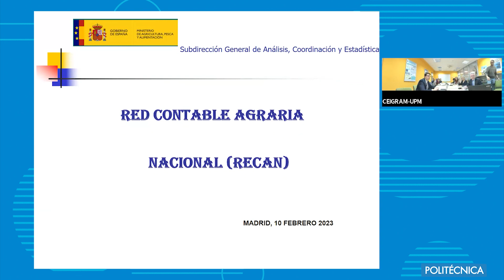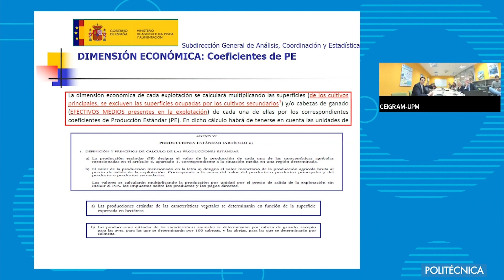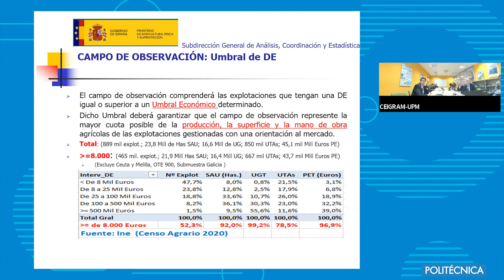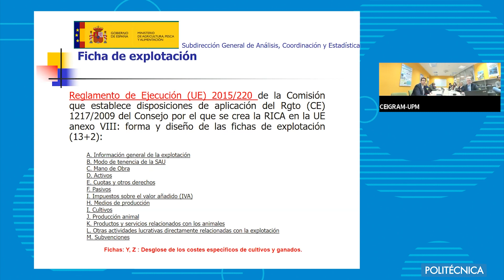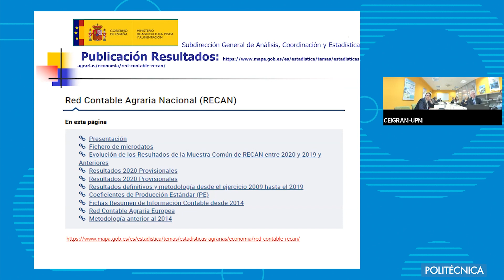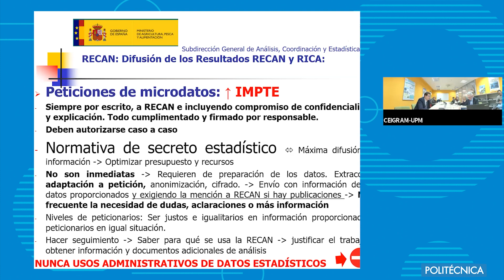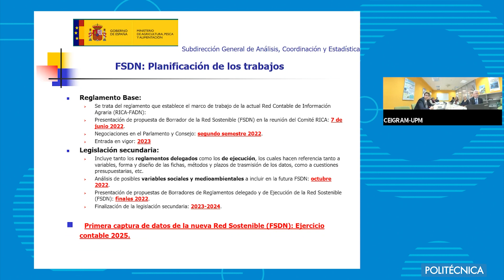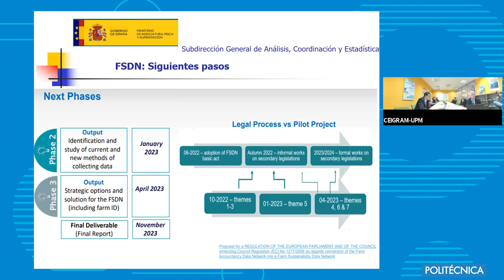La Red Contable Agraria Nacional (RECAN)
Seminario impartido por Raimundo Fombellida y Francisco de Asís Ortega, del RECAN. La Red Contable Agraria Nacional es un instrumento que permite evaluar la renta de las explotaciones agrarias y el impacto que la política agraria produce en ellas. Se rige por un Reglamento comunitario, por lo que supone los mismos principios contables en todos los países. Se trata, pues, de la única fuente de microdatos completa en España y armonizada con el resto de los países de la UE.